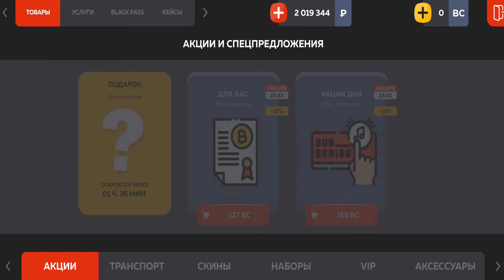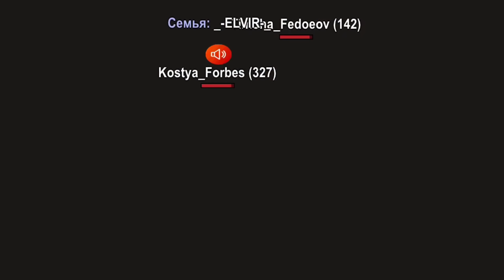ПУТЬ БОМЖА НА БЛЕК РАША #35 - ХЭЛЛОУИН НА BLACK RUSSIA RP! (CRMP MOBILE)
💙 Мой инстаграм и ВК - @mario_malfoy